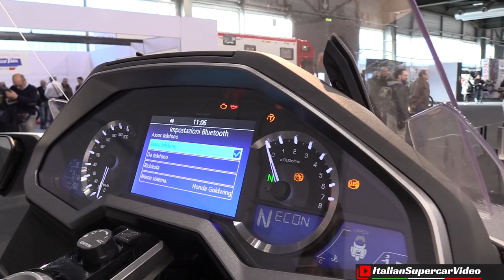Motor Bike Expo Verona 2018 Highlights - Customs, choppers, cafè-racers, sports & More!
The 2018 Motor Bike Expo is the most important European fair and one of the largest in the world dedicated to motorcycle customization. With over 160,000 visitors in the 2017 edition confirms the constant growth of the sector, which sees more and more enthusiasts looking at the custom world. Each type of sector is represented, Cafè-racers, choppers, sports, touring and off-road motorcycles. Like every motorcycle show, there is, fortunately, a lot of models and beautiful girls. This second video is a huge highlight where you can see some of the best motorbikes at 2018 Motor Bike Expo. Enjoy ;-)

Il Motor Bike Expo 2018 è la più importante fiera europea ed una delle maggiori al mondo dedicate alla personalizzazione della moto. Con oltre 160.000 visitatori nell'edizione 2017 conferma una costante crescita del settore che vede sempre più appassionati affacciarsi al mondo custom e dell'elaborazione. Ogni tipo di settore è rappresentato, Cafè recer, choppers, moto sportive, da turismo ed off-road. Come ogni fiera delle due ruote che si rispetti vi è fortunatamente una folta rappresentaza di modelle e belle ragazze. Questo secondo video al Motor Bike Expo 2018 è un corposo highlight di alcune tra le più belle creazioni presenti in fiera. Buona visione ;-)

Event / Manifestazione: Motor Bike Expo
When / Quando: 18/01/2018
Where / Dove: Verona Fiera